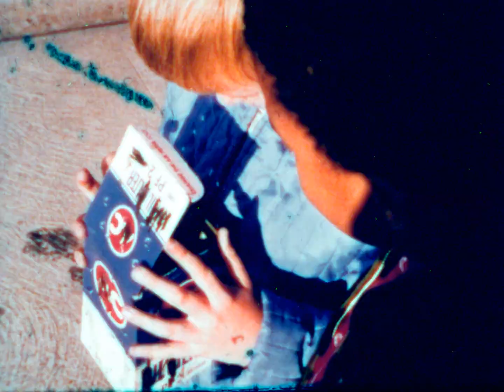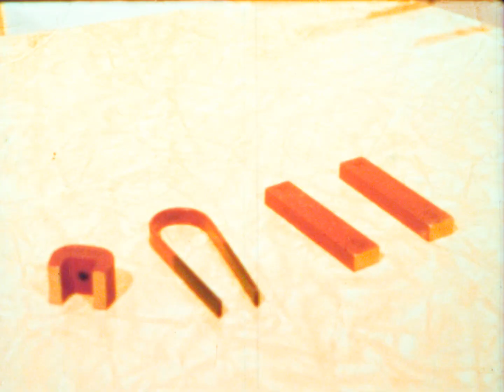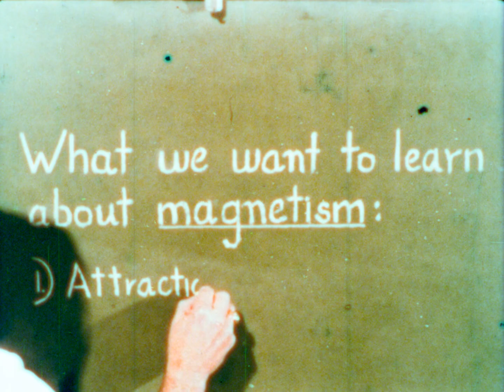The Magnetism Of Magnets (1966, 16mm film)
This 16mm film was transferred to digital with the Gugusse Roller.

Camera used: Raspberry Pi HQ
Lens used: Edmund Blue Series 17.5mm f5.6
Gugusse Mode: 12bits DNG
Softwares used in post: Blackmagick's DaVinci Resolve, aeo-light, audacity, ffmpeg

The film had serious discoloration issues, I corrected them as I could with Resolve